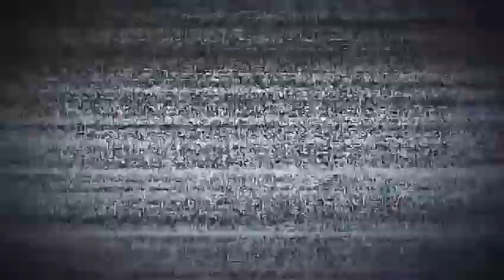Se voltea dentro del cañal mientras lo empujan (caída en cámara lenta 😎)